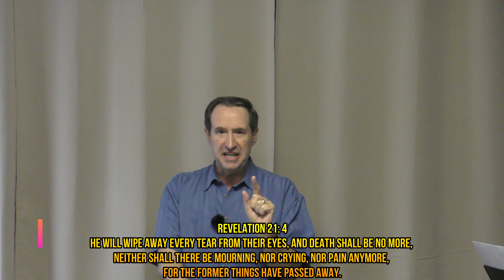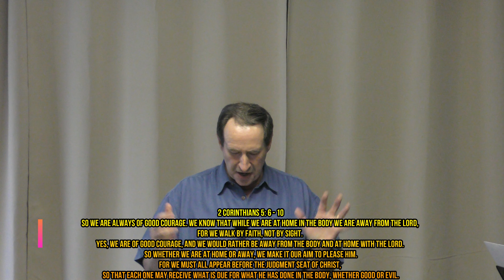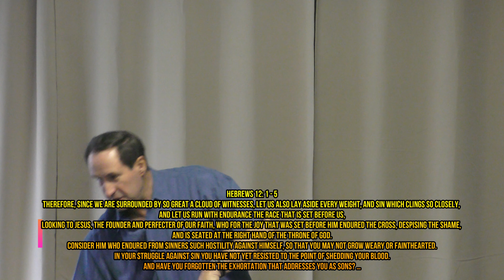Sermon: "Buried Before His Coming"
Remember how short my time is! For what vanity you have created all the children of man! What man can live and never see death? Who can deliver his soul from the power of Sheol?